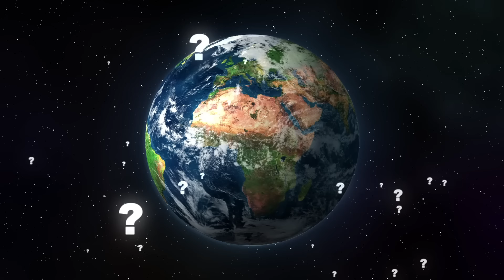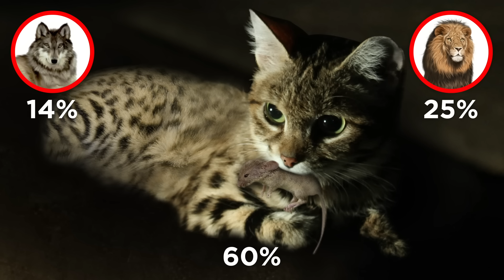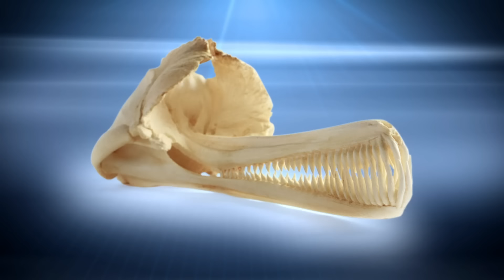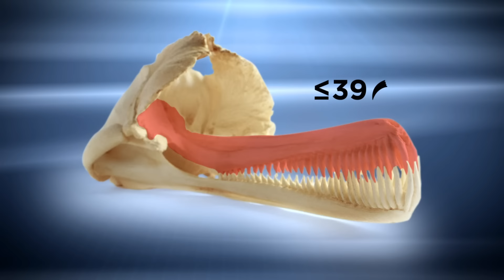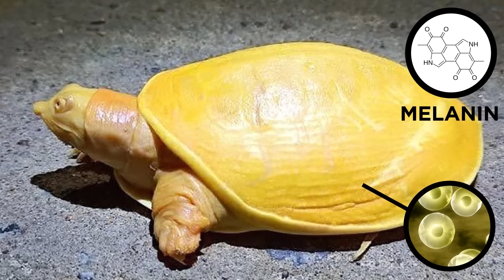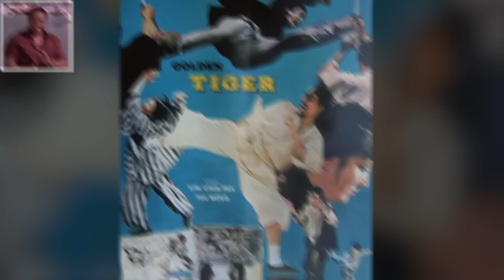Extraordinary Animals On The Verge Of Extinction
Tune in for some animals that are sadly on the verge of extinction.

Legal Stuff.